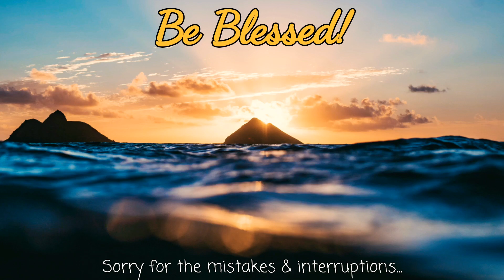Give Me the Bible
PSALM 119:130
"The unfolding of your words gives light;
    it gives understanding to the simple."

LYRICS:

1
star of gladness gleaming,
To cheer the wanderer
lone and tempest tossed,
No storm can hide that
peaceful radiance beaming
Since Jesus came
to seek and save the lost.

Refrain
holy message shining,
Thy light shall guide me
in the narrow way.
Precept and promise,
law and love combining,
‘Til night shall vanish
in eternal day.

2
when my heart is broken,
When sin and grief have
filled my soul with fear,
Give me the precious
words by Jesus spoken,
Hold up faith’s lamp
to show my Savior near.

3
all my steps enlighten,
Teach me the danger
of these realms below,
That lamp of safety,
o’er the gloom shall brighten,
That light alone
the path of peace can show.